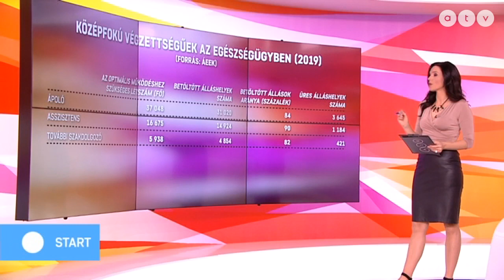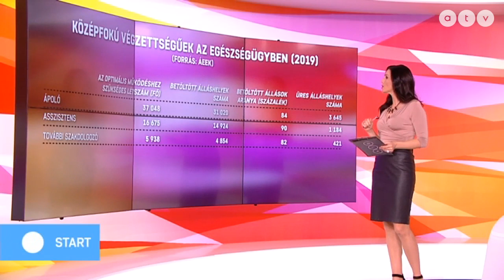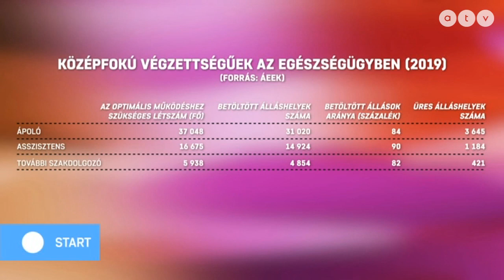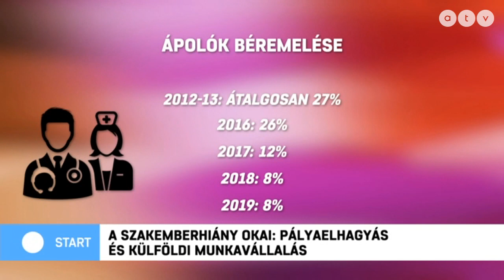Országos hiány van az egészségügyi szakdolgozókból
Az ATV Start vendége Balogh Zoltán elnök, Magyar Egészségügyi Szakdolgozói Kamara.